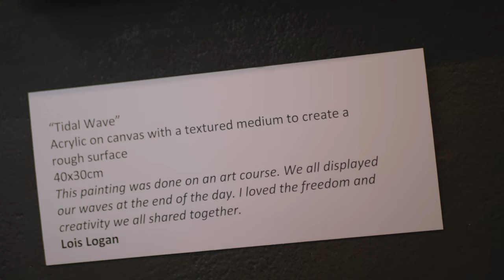Chapel Painting For Pleasure Exhib 4K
Opening Saturday 11th March 2023
at 2pm
Painting for Pleasure’s March 2023 exhibition

Celebrating the artistic achievements and wonderful people who attend The Chapel's weekly painting classes with their fantastic teacher, Madeleine Pires.